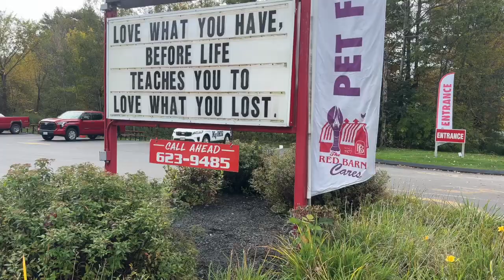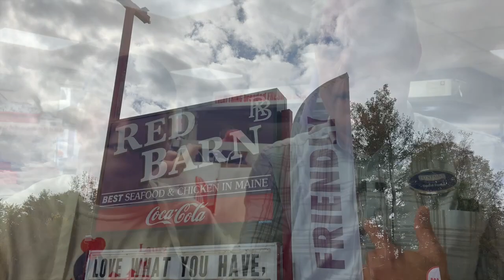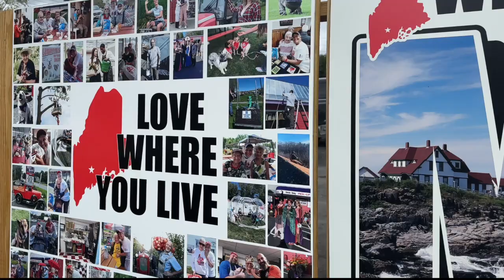Best Seafood in Augusta, Maine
Wow! Laura takes us on a food tour of The Red Barn in Augusta, Maine. Talk about energy, Laura and her family have been serving the Augusta area since 1977. They have raised over $4 million dollars towards area charities and non-profits. And the food is amazing! Kudos Laura, to you and your family. 💯
  Thanks to Sam for filling in for Tricia on this one (she was babysitting the grand). And a shout-out to @markwiens as we "cheers" the sweetest lobster roll around. Stop on by!

The Red Barn
455 Riverside Drive
Augusta, Maine 04330

Dave's info:
David Foster- REALTOR®
Fontaine Family- The Real Estate Leader